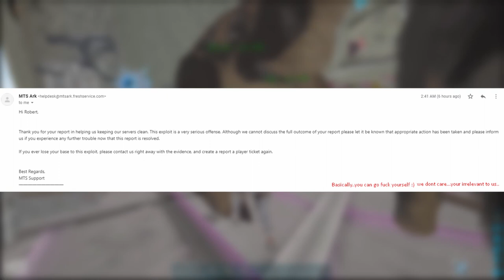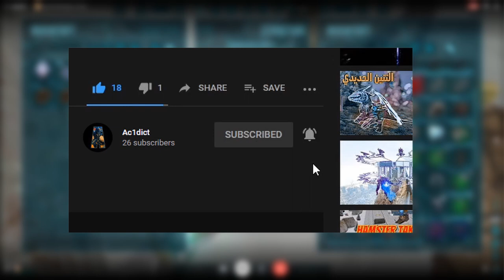Raiding With Prim Flak | MTS Season 5 | Ac1dict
i have recently started youtube..so any support is appreciated..I will keep making more ark and gaming videos so dont forget to